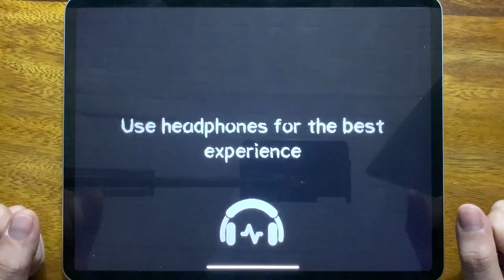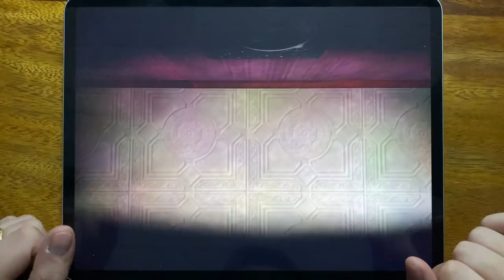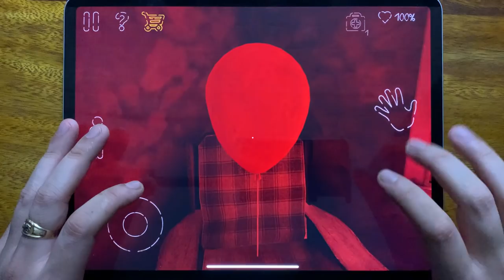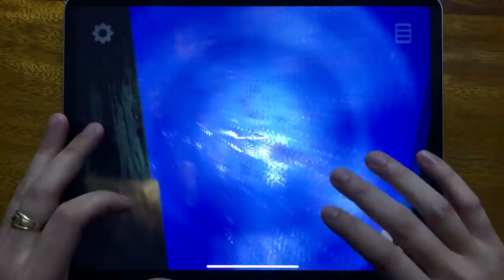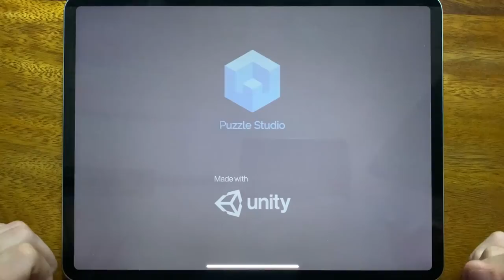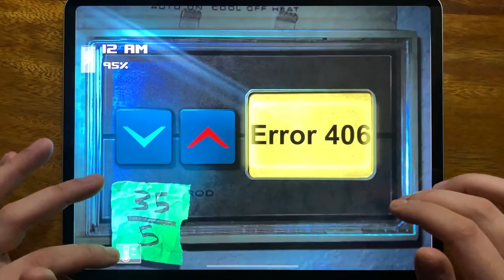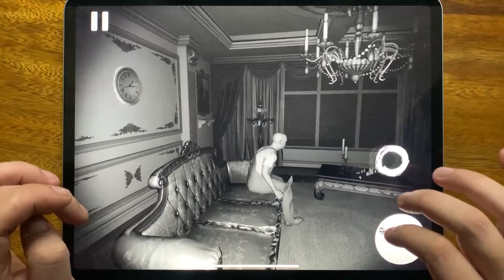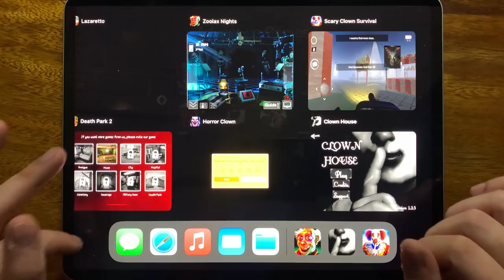Death Park, Death Park 2, Lazaretto, Horror Clown, Zoolax Nights, Clown House, Scary Clown Survival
Death Park, Death Park 2, Lazaretto, Horror Clown, Zoolax Nights, Clown House, Scary Clown Survival, Horror Clown Survival